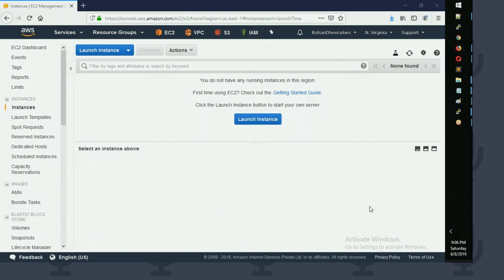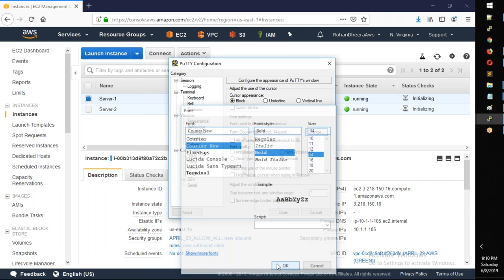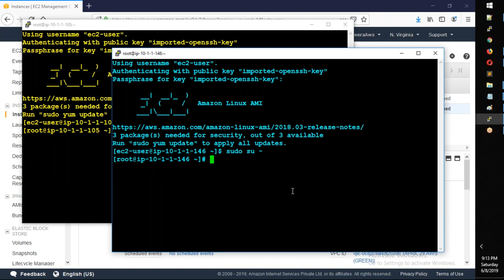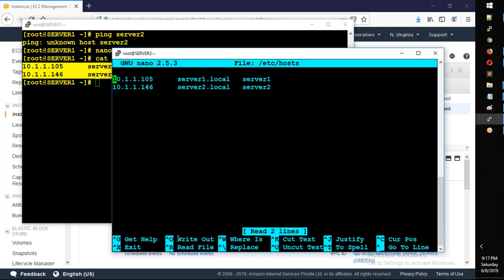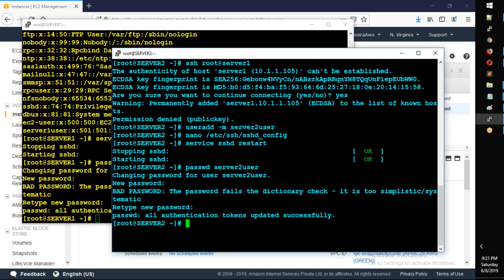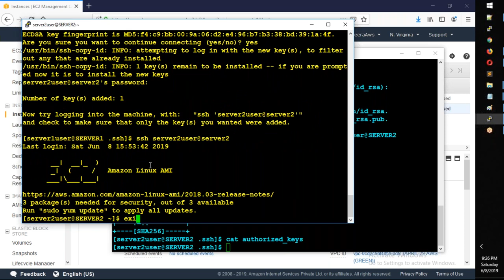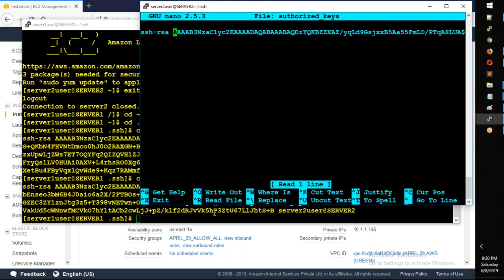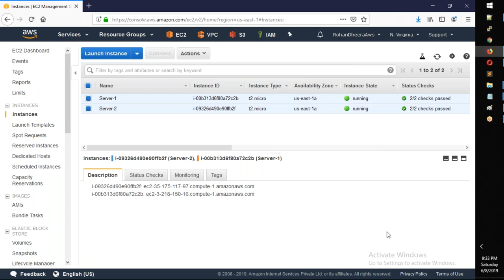9.SSH in Telugu - Part-9